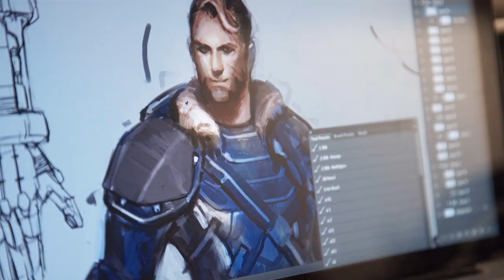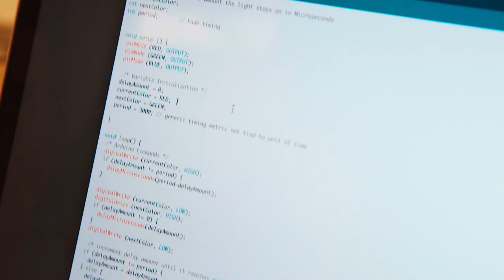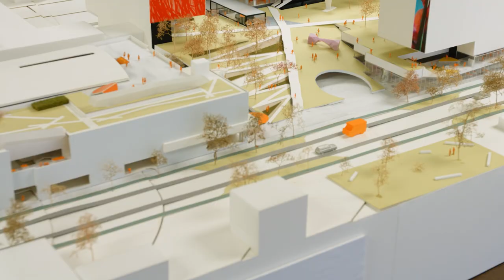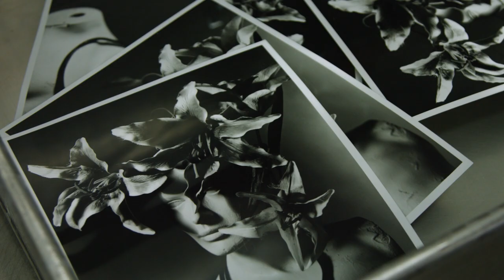Discover ArtCenter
Learn to create. Influence change. At ArtCenter, students produce the unexpected and become masters of their craft. Known for fostering a conservatory-like environment and student collaboration across disciplines, ArtCenter offers a faculty of working professionals who bring their firsthand experience and strong ties to the industry into the classroom. With two campuses boasting galleries, studio spaces, and state-of-the-art facilities—plus opportunities for real client experience and study abroad—ArtCenter is creating rich, intercultural and transdisciplinary dialogue and providing students innovative learning and making spaces.

A film by Hello Design